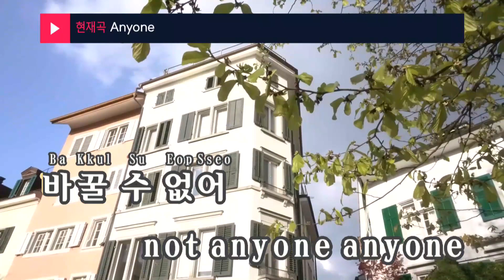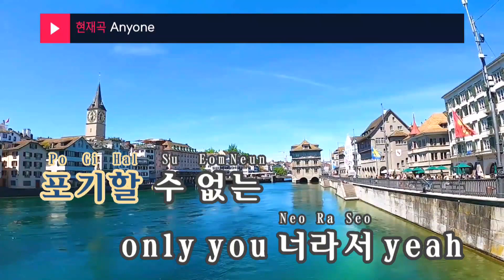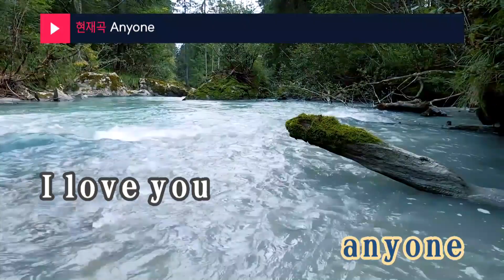Anyone - 세븐틴(SEVENTEEN) (KY.29120) / KY Karaoke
★ 곡 정보 ★
번호 : 29120
제목 : Anyone
가수 : 세븐틴
작사 : Bumzu,우지,에스..
작곡 : Bunzu,우지

Copyrightⓒkeumyoung